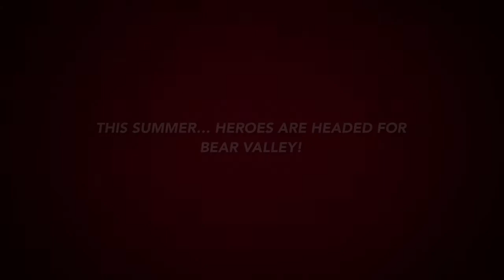Hero Central VBS Promo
Join us for VBS this Summer!